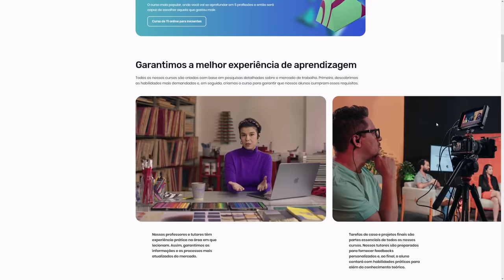RED DEAD REDEMPTION 1 em Português PT-BR... Finalmente (Parte 1)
Use meu cupom FUNKY200 pra R$ 200,00 de desconto em qualquer curso da EBAC

Conferindo o início do Red Dead Redemption em versão traduzida pelo Rafael Godoy, rodando no emulador de Xbox 360.

Canais oficiais:
- Cortes do Funky: @cortesdofunky